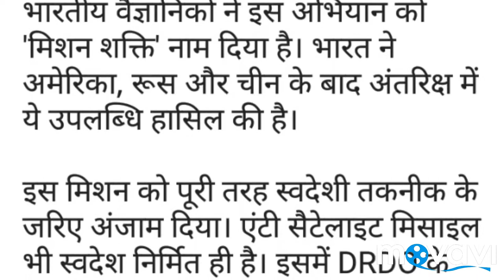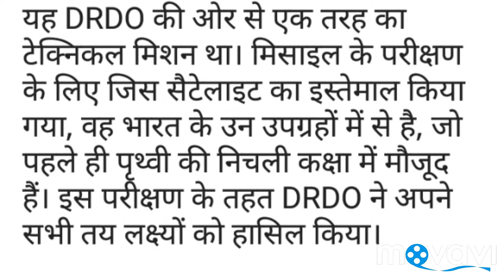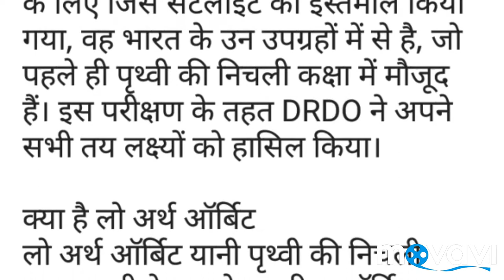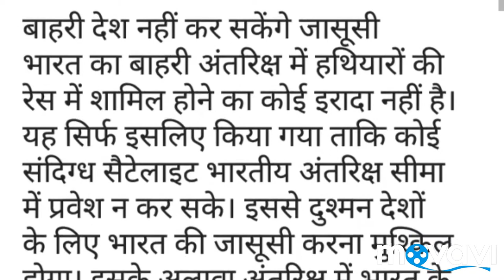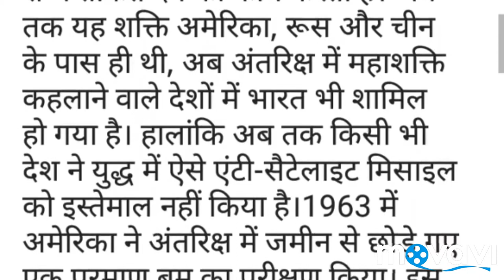'Mission power', which has created the fourth largest power in India in space